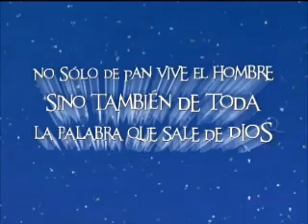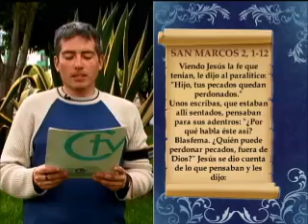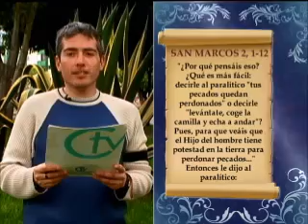Nuestro Pan de Cada Día - 18 de Enero de 2013